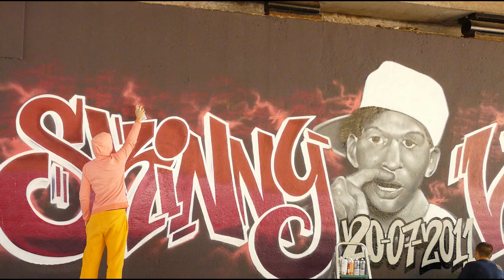VERY HOT GANGSTA HIPHOP BEAT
This instrumental is great for a good hiphop song. If you want to use it, or did you allready have your version? Let us know! Its possible to get the longer version just send a PM. Title: DJ NLZ - Paint The Wall.
Copyright protected